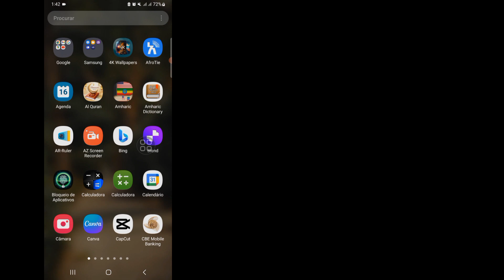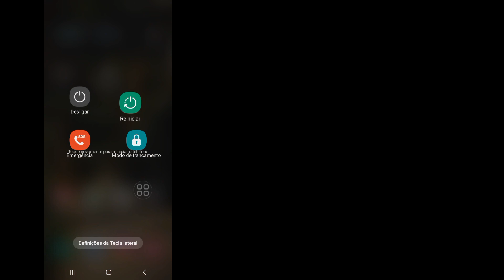Como corrigir o Youtube Houve um problema com o servidor [400] no Android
Vou mostrar a vocês a correção do youtube, houve um problema com o erro do servidor (400), problema resolvido 2024, continue assistindo a este vídeo e aprenda a correção do youtube, houve um problema com o erro do servidor (400), problema resolvido 2024
 correção do youtube houve um problema com o erro do servidor (400) problema resolver 2024
Se você tiver algum pedido de tutorial, deixe-me saber nos comentários!  Farei isso para você dentro de um dia.